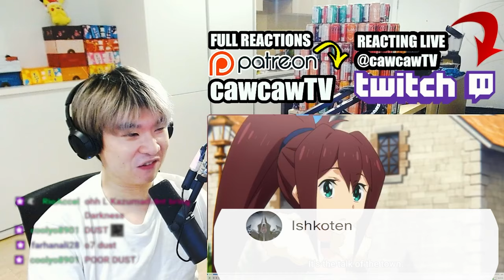AYOOOOO WTF WAS THIS EPISODE 😂🤣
Konosuba Season 3 Episode 9 REACTION